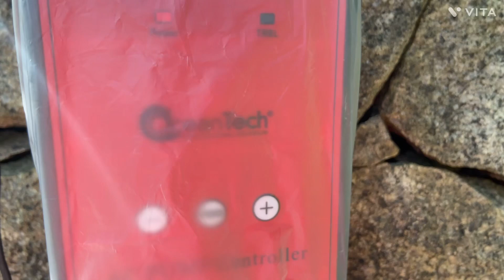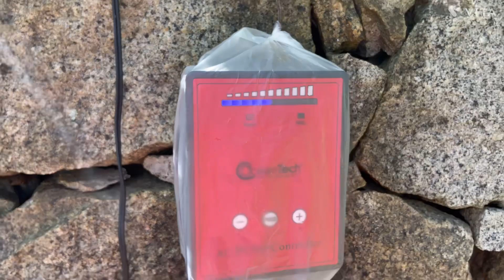Como montar um lago vídeo 6 - Lago cheio água clareando filtragem equipamentos UV e talvez o ozônio